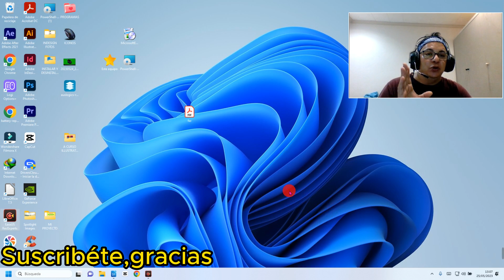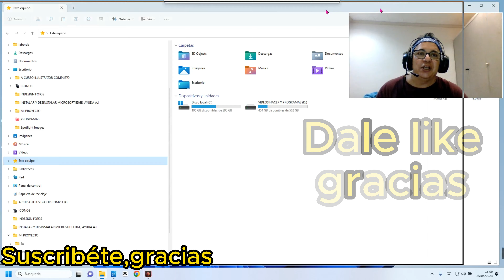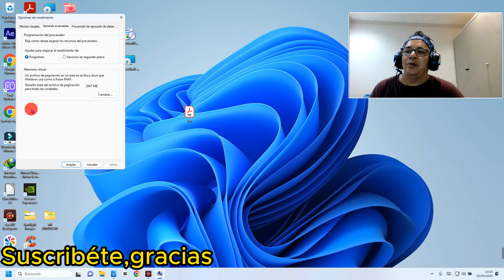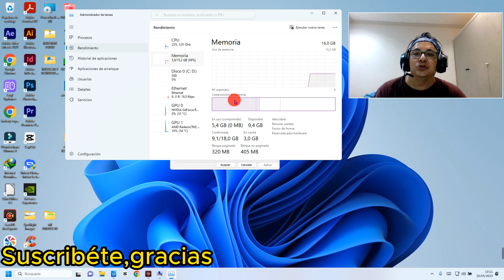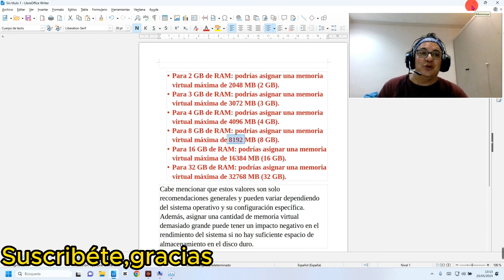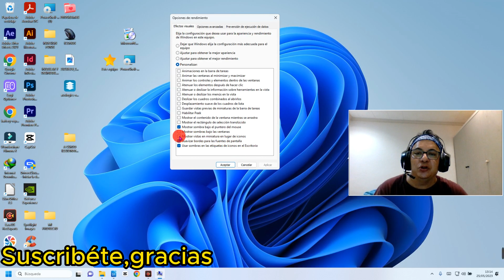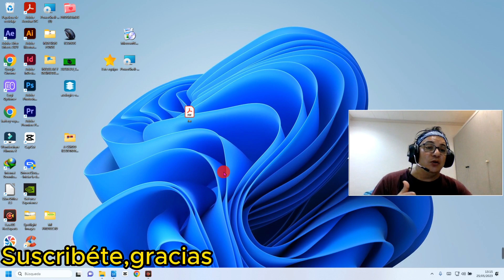Como ajustar la memoria virtual para obtener máximo, rendimiento CONSIGUE MAS RAM Recomendado,2023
0:00  INICIO
0:20 aumentar memoria ram en tu pc
1:40 ajustar mejor rendimiento
2:10 configurar memoria ram en ssd
3:40  cantidad de memoria a poner a tu ssd
6:00 finalización

    • Para 2 GB de RAM: podrías asignar una memoria virtual máxima de 2048 MB (2 GB).
    • Para 3 GB de RAM: podrías asignar una memoria virtual máxima de 3072 MB (3 GB).
    • Para 4 GB de RAM: podrías asignar una memoria virtual máxima de 4096 MB (4 GB).
    • Para 8 GB de RAM: podrías asignar una memoria virtual máxima de 8192 MB (8 GB).
    • Para 16 GB de RAM: podrías asignar, una memoria virtual máxima de 16384 MB (16 GB).
    • Para 32 GB de RAM: podrías asignar ,una memoria virtual máxima de 32768 MB (32 GB).
Cabe mencionar que estos valores, son solo recomendaciones generales y pueden variar dependiendo ,del sistema operativo, y su configuración específica. Además, asignar una ,cantidad de memoria virtual demasiado grande puede tener, un impacto negativo, en el rendimiento ,del sistema si no hay suficiente espacio ,de almacenamiento en el disco duro.

TRUCAZO,PARA DESCARGAR LA IMAGEN ISO DE LA PAGINA OFICIAL DE MICROSOFT EN WINDOWS 10 RAPIDO Y FACIL👀